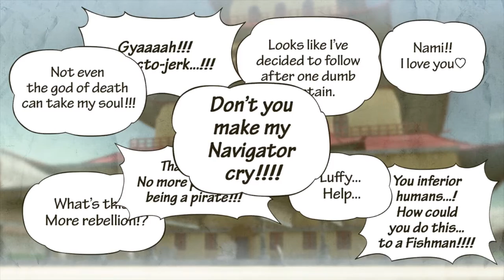Channel Aniversary Video - 3 Years of Youtube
Hey everyone and welcome to this video about my 2nd year ending on youtube and starting the 3rd. I think I may have mistakenly thought it was 4 when I recorded this idk XD